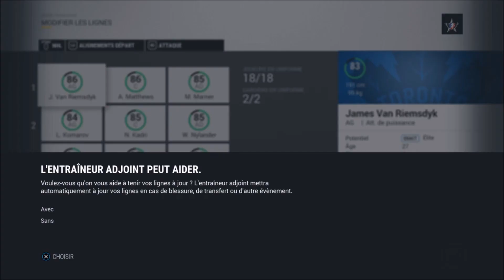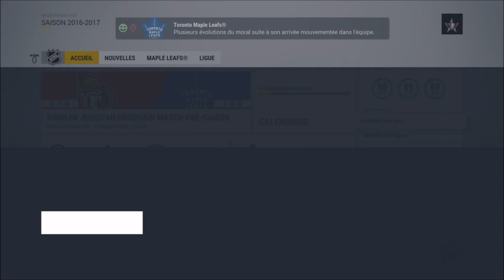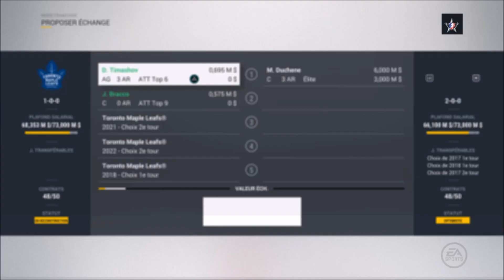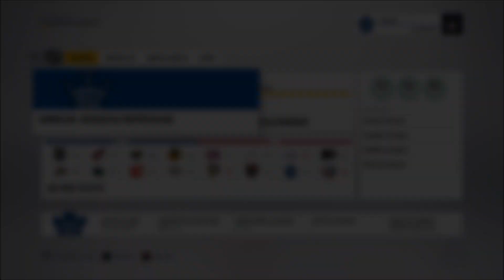ESSAYER DE GAGNER LA COUPE LA 1ER ANNÉE ! Maple Leafs Toronto #4